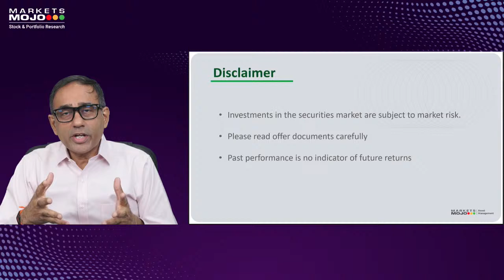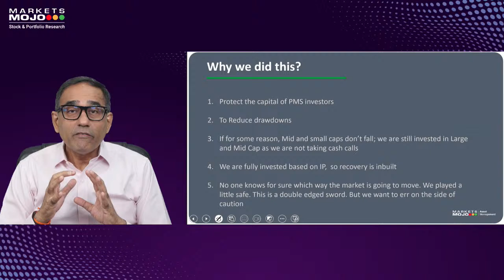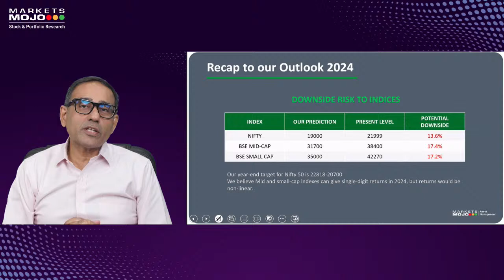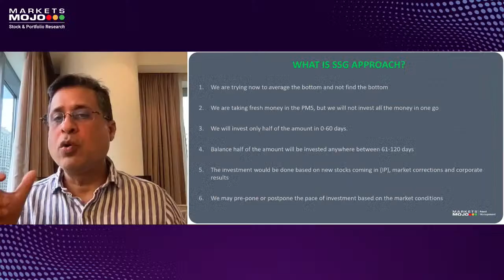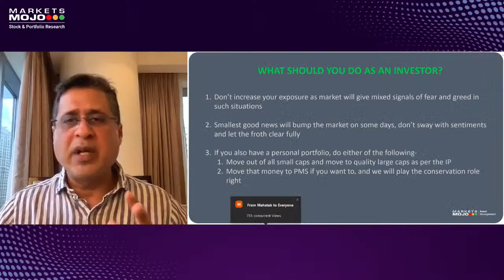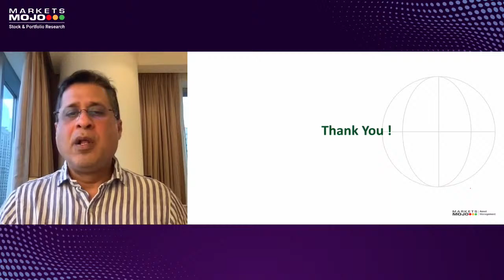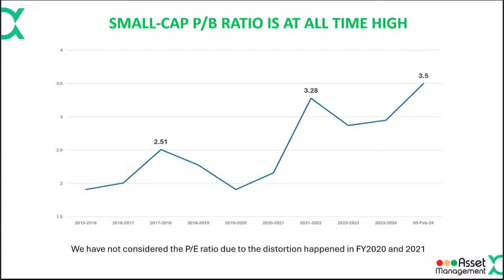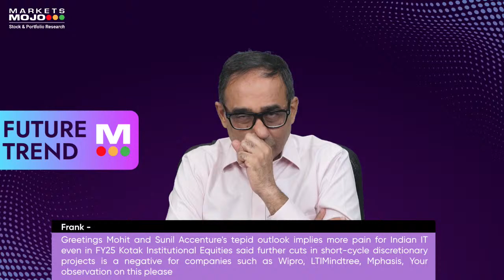Power Series with Mohit Batra and Sunil Damania